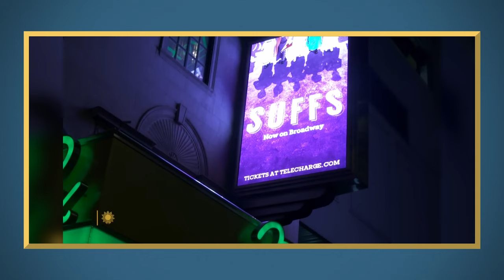Hillary Does Broadway. Our Enemies Are Cringe. | The Wade Show with Wade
Hillary Clinton is now a Broadway producer. And her debut is a musical about the early twentieth century American feminists.